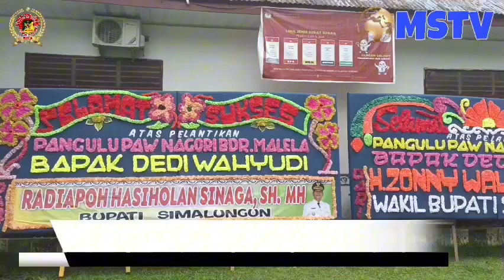WAKIL BUPATI SIMALUNGUN LANTIK PANGULU ANTAR WAKTU SISA JABATAN PERIODE 2019-2025 | MSTV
Wakil Bupati Simalungun Lantik  Pangulu Antar Waktu Sisa Jabatan Periode 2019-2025.

SIMALUNGUN | MSTV - Bupati Simalungun diwakili Wakil Bupati Haji Zonny Waldi melantik Pangulu hasil Pemilihan Pangulu Pengganti Antar Waktu sisa jabatan periode  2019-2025.

Pelantikan Pangulu atau kepala Desa atau Kades tersebut berlangsung di Balai Harungguan Kantor Camat Gunung Maligas, Kabupaten Simalungun, Sumut, Kamis (11/01/2024).

Sesuai dengan SK Bupati Simalungun Nomor 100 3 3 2/13434/2023, pangulu yang dilantik yaitu Dedi Wahyudi sebagai Pangulu Nagori Bandar Malela.

Sebagai saksi P l t Asisten Pemerintahan dan kesra Albert Saragih dan Camat Gunung Maligas Masra SH serta Rohaniawan Islam.

Dalam kesempatan tersebut Wakil Bupati Simalungun membacakan sambutan tertulis Bupati Simalungun. Wakil Bupati menyampaikan kepada pangulu yang dilantik agar melaksanakan tugas dengan baik.

Jabatan ini adalah amanah dari Tuhan Yang Maha Kuasa, untuk itu amanah dari Tuhan Harus di laksanakan dengan baik dan harus di tunaikan, kata wakil Bupati.

Disampaikan Wakil Bupati, tugas pertama kepada pangulu setelah dilantik agar menyatukan kembali warga yang menjadi pendukung calon lain nya, dan segera pelajari tugas pokok dan fungsi.

Selanjutnya Wakil Bupati mengingatkan kepada pangulu yang di lantik, agar menguasai data yang ada di Nagori termasuk data masyarakat kurang mampu, apa sudah mendapat haknya.

Sebagai pangulu, sebagai ujung tombak Pemerintahan di nagori, harus bertidak lebih bijaksana dalam mengambil tindakan, kuasai data yang ada di nagori. Selain itu,  Wakil Bupati juga meminta kepada pangulu yang dilantik agar dapat menerima kritik dan saran, serta merangkul semua pihak.

Berikan pelayanan terbaik untuk masyarakat, lupakan perbedaan selama proses pemilihan yang lalu untuk masa depan yang lebih gemilang, ucap wakil Bupati.

Kerjakan dan laksanakan tugas sesuai dengan kewenangan, berbakti dan bekerjalah dengan hati Yang tulus dengan semangat marharoan bolon, pungkas Wakil Bupati mengakhiri.

Disamping itu, Wakil Bupati juga meminta kepada masyarakat untuk membantu dan mendukung Pangulu dalam melaksanakan tugas.

Tampak hadir Sekda Esron Sinaga, Anggota DPRD Sariadi Saragih, Asisten Perekonomian dan Pembangunan Ramadhani Purba, sejumlah pimpinan perangkat Daerah, Forkopimca dan Pangulu se-Kecamatan Gunung Maligas serta keluarga pangulu yang dilantik.

Dari Kabupaten Simalungun, Sumatera Utara, Sab Muhardi Mengabarkan.